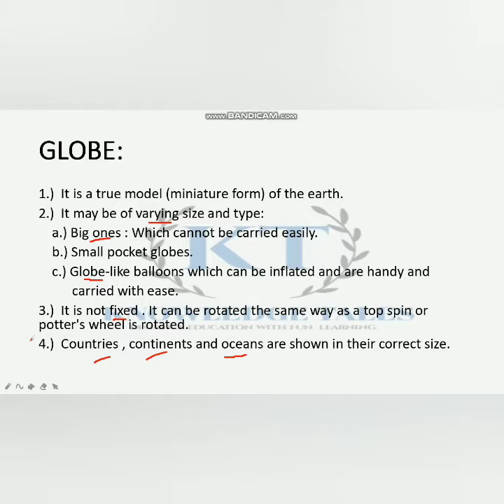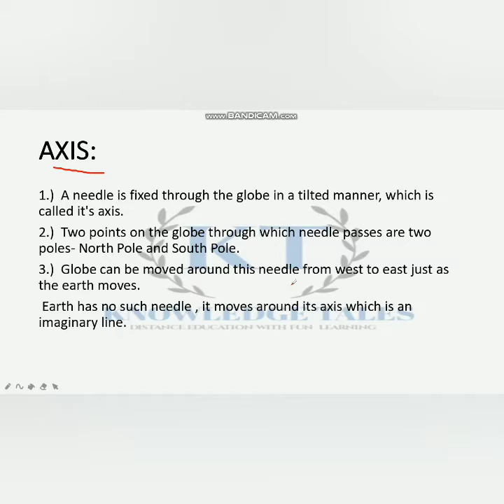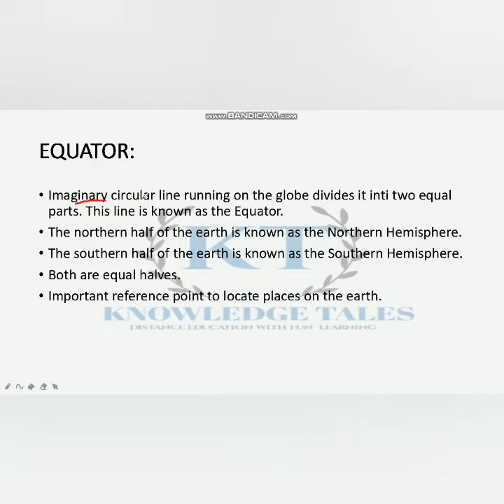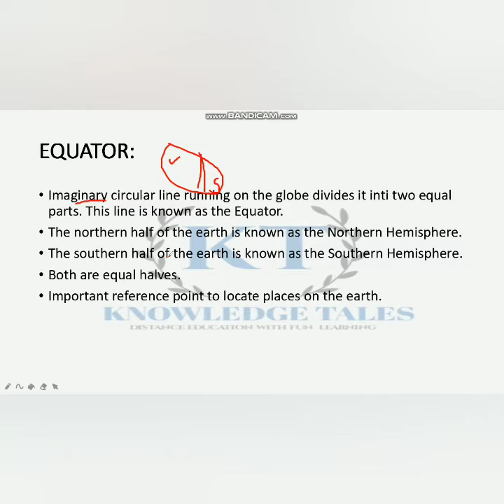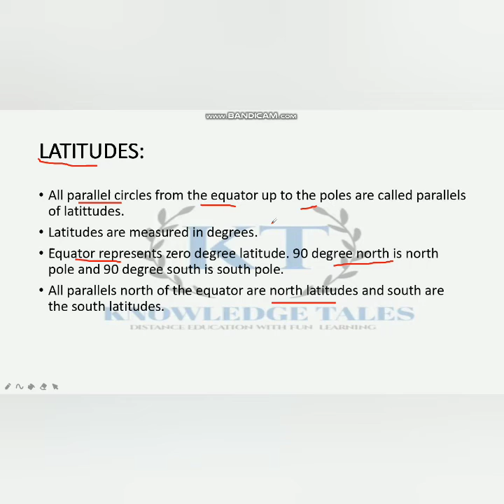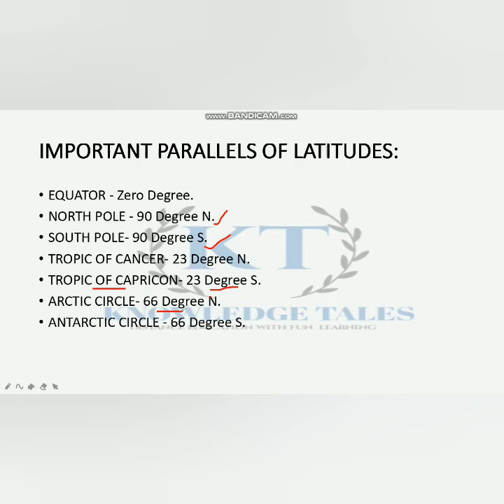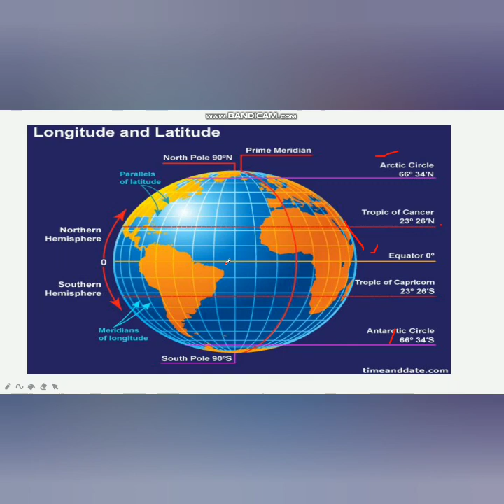class 6 geography ch-2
class 6 Geography chapter 2 part -1 detailed analysis